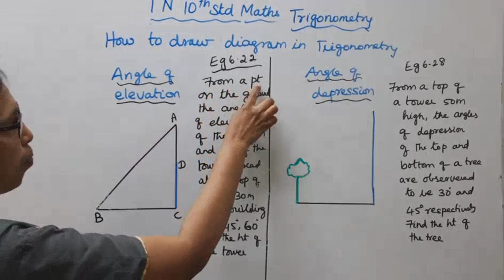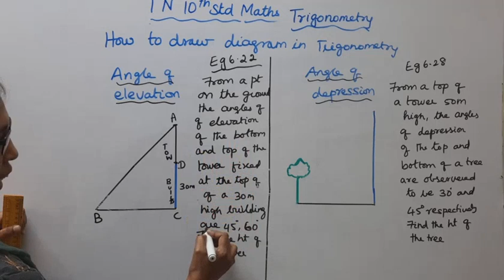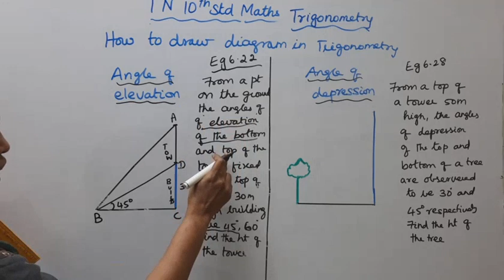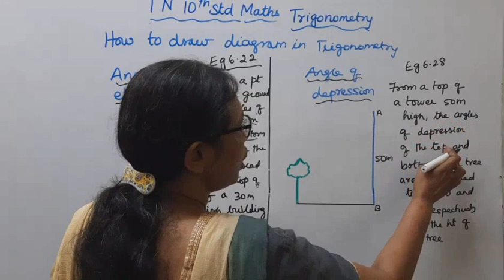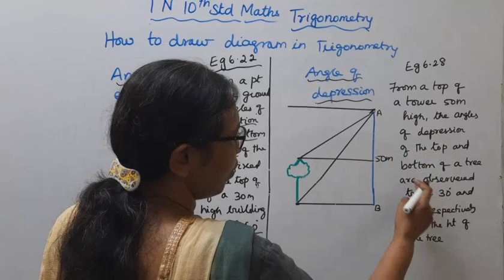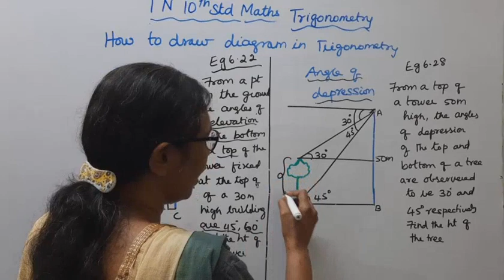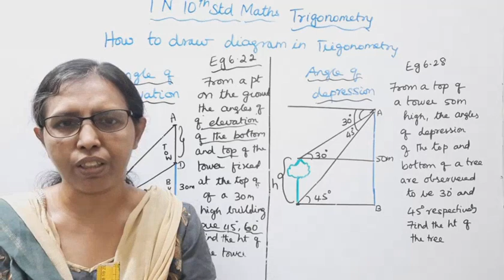T.N. 10th Maths Trigonometry - Angle of Elevation & Depression diagram .how to draw ?